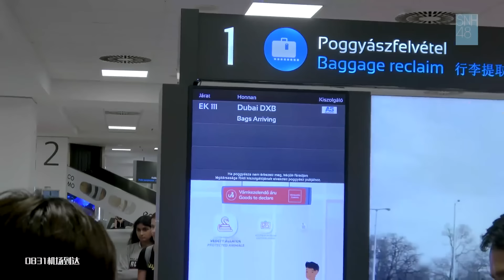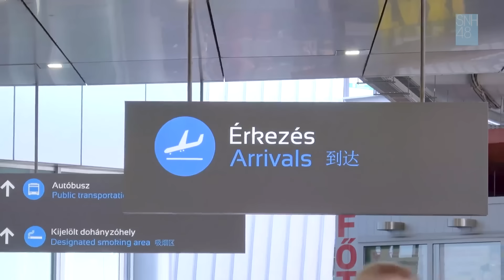SNH48 GROUP《Number One》MV拍摄VLOG（上）